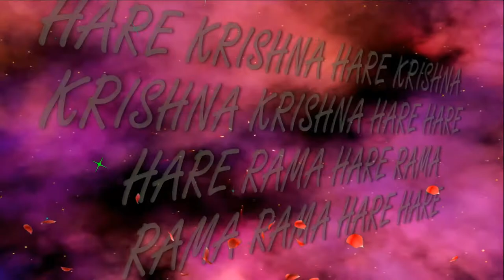29 08 2017 RADHASHTAMI Yagya ISKCON Dnipro Ukraine